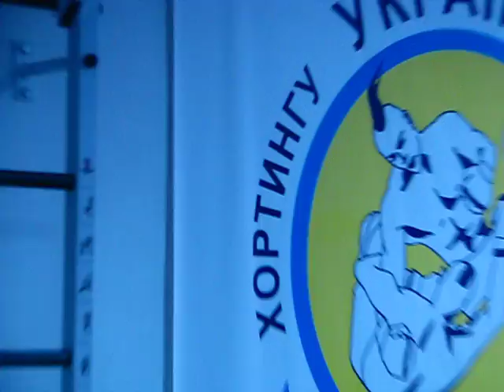ММА ХОРТИНГ. Новогодний детский турнир от 4 до 11 лет. Главный судья - Алексей Паращенко, г. Киев